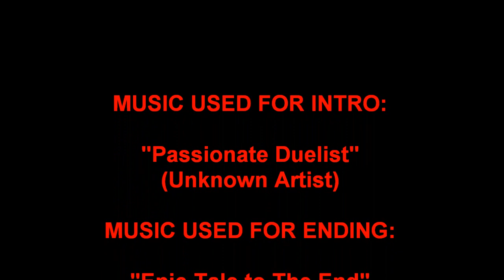Yu Gi Oh VRAINS Episode 48 Impressions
Join me as I discuss this weeks episode of Yu-Gi-Oh VRAINS and my thoughts Opinions and,theories about it. I DON'T own Yu-Gi-Oh